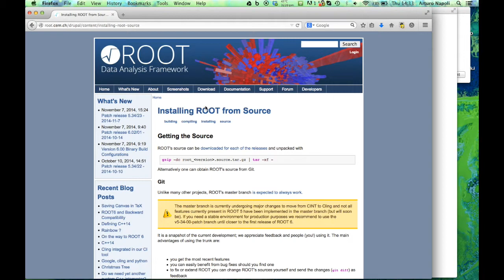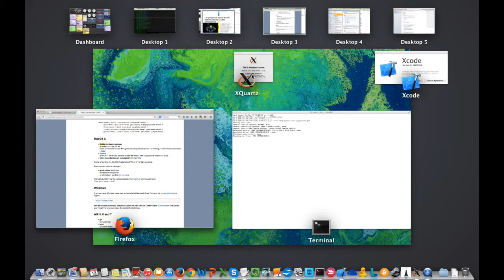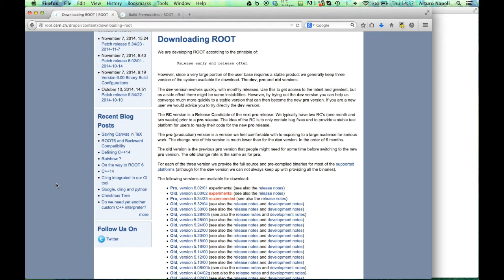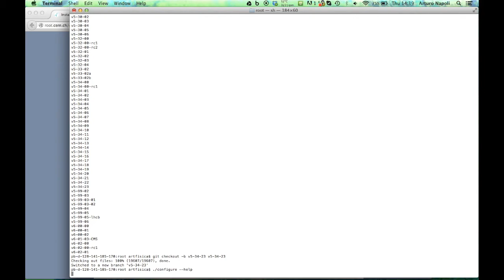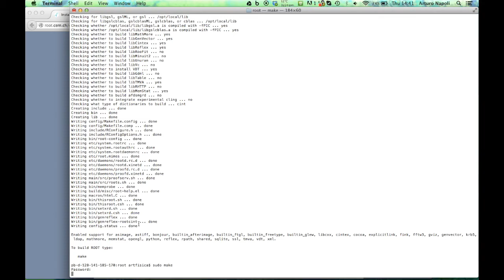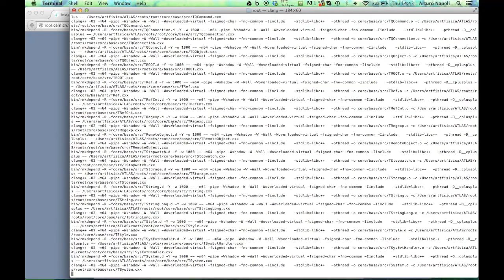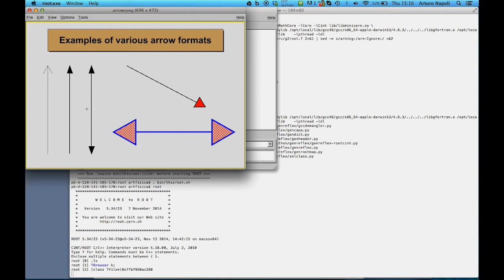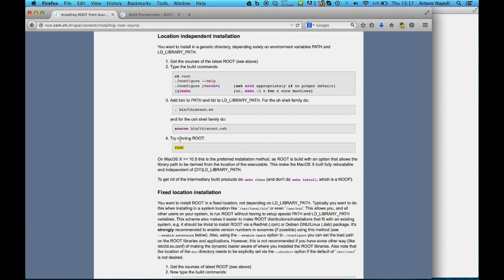Tutorial: instalacion de ROOT en MAC. Nov 2014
Reference website / Sitio web de referencia

Versión en español de tutorial para instalar ROOT en un computador MAC con OS 10.9.

Nota: esta es una de las diversas maneras de hacer tal instalación. Para mayor información siempre referirse a la documentación en la web de ROOT.

(Nov. 2014)